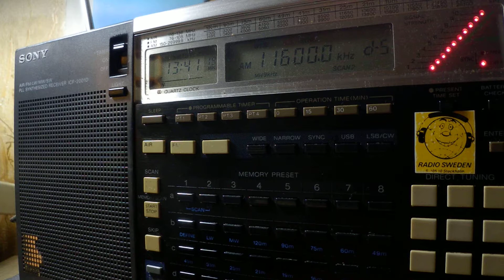19 01 2019 SPL relay The Mighty KBC Radio in English to WeEu 1340 on 11600 Secretbrod